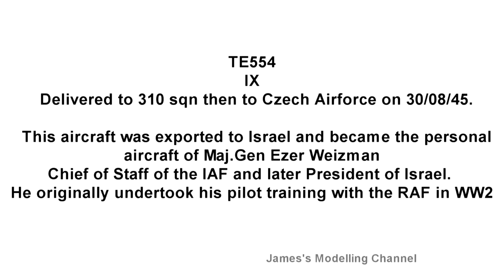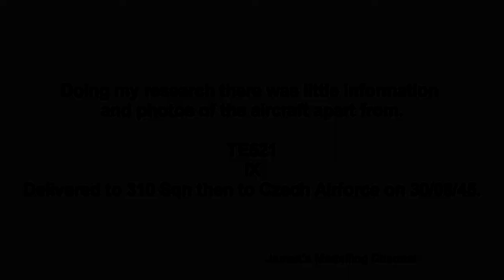Eduard 1/72 Triple Combo Spitfire MK.9 Final Reveal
Final reveal of Eduard's 1:72 triple combo set Spitfire MK.9. All three went together great. no issues just some filler here and there and tried some new techniques.

Aircraft information pages.